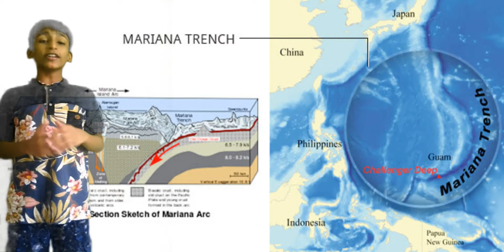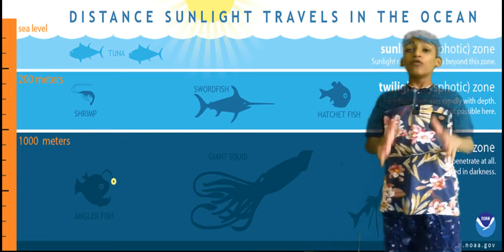What is the Deepest Water in the World|Has Anyone been to the Bottom|How do we know is the Deepest?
The Mariana Trench or Marianas Trench is located in the western Pacific Ocean about 200 kilometres east of the Mariana Islands; it is the deepest oceanic trench on Earth. It is crescent-shaped and measures about 2,550 km in length and 69 km in width.

This Channel levelup4u is based on Informative, Knowledgeable, Biography, Unknown facts, Educational videos Health Tips, Book Review from the world of ANIK CHOWDHURY